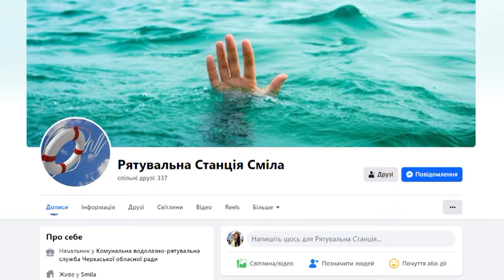З Малосмілянського кар’єру діставали речові докази